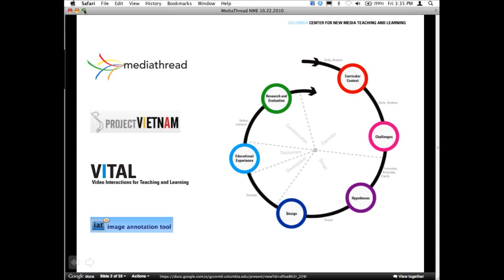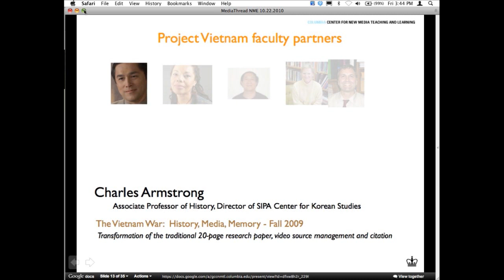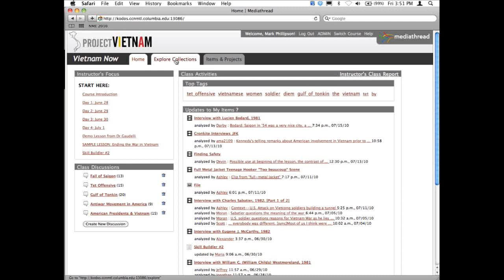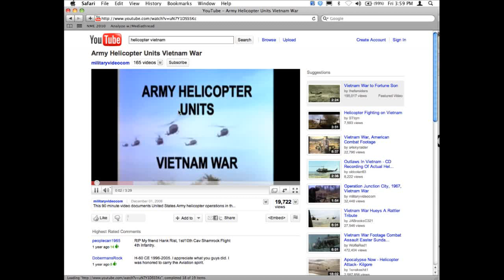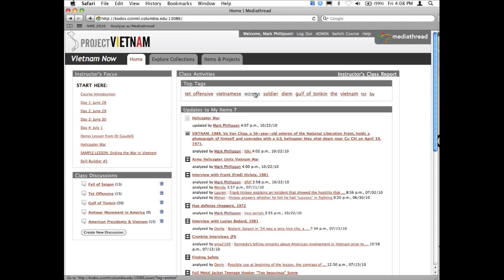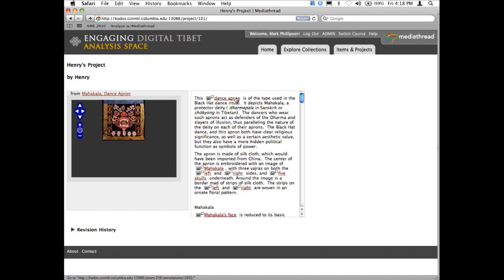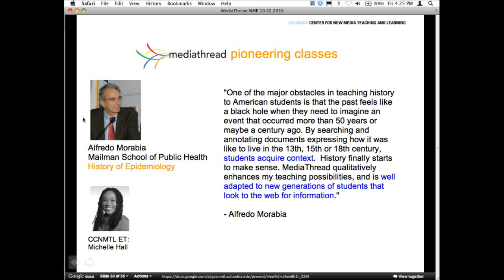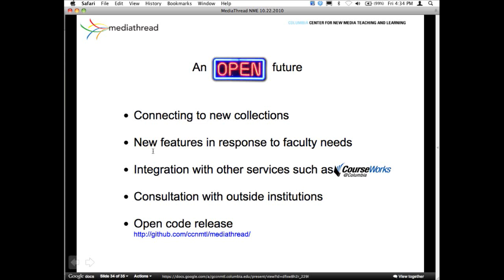Next Generation Media Analysis: Introducing MediaThread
In this NME 2010 session, CCNMTL's Mark Phillipson officially debuts the new annotation and collaboration tool called MediaThread. Developed by CCNMTL to help students work with media assets as objects of study, MediaThread supports innovative analysis of multimedia source materials across a range of subjects. In the session, Mark showcases the way instructors are using MediaThread to more deeply engage students with video and image collections available through Columbia University Libraries, posted on the open web, and custom-assembled for individual classes.